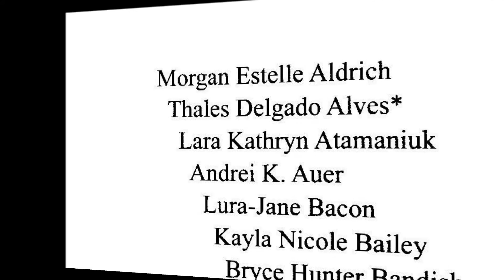Bryce's Graduation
Bryce Graduates from Brattleboro Union High School in 2012